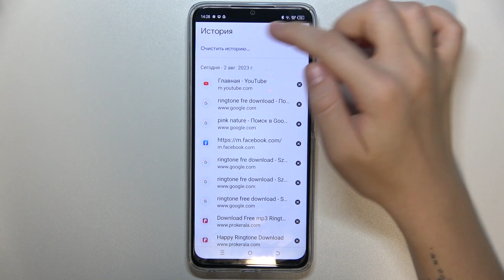Tecno Spark 10 | Как очистить историю браузера на Tecno Spark 10 - Удаление истории поиска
Для того, чтобы найти больше информации о Tecno Spark 10, переходите на наш сайт

В этом видео вы узнаете, как легко и безопасно очистить историю браузера на устройстве Tecno Spark 10. Видео предоставляет пошаговую инструкцию о том, как удалить сохраненные данные, такие как история посещений, куки, кэш и пароли, чтобы обеспечить личную конфиденциальность на Tecno Spark 10.  Благодаря этому видео пользователи Tecno Spark 10 смогут регулярно очищать историю браузера для защиты своих личных данных и оптимизации работы устройства.

Как очистить историю браузера на Tecno Spark 10? Как удалить историю поиска на Tecno Spark 10? Как удалить сохранненые данные в барузере Tecno Spark 10?